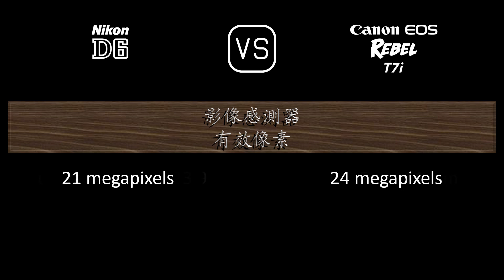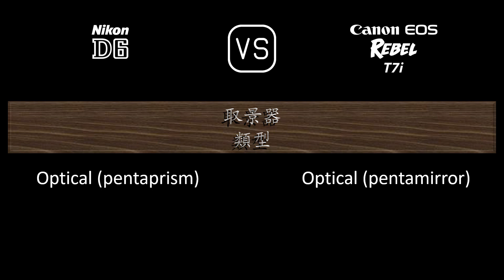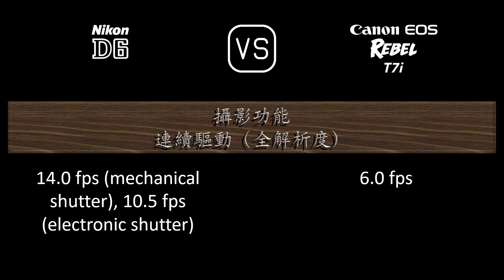Nikon D6 與 Canon EOS Rebel T7i 的規格比較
本片是 Nikon D6 與 Canon EOS Rebel T7i 的功能概述和規格比較 (comparison of specifications)，希望對您有所啟發。感謝您的支持。

00:24 推出
00:32 機身
00:41 影像感測器
01:05 影像
01:21 光學與對焦
01:50 屏幕
02:10 取景器
02:22 攝影功能
03:23 錄像功能
03:39 儲存
03:43 連接性
04:12 物理特性
04:32 雜項